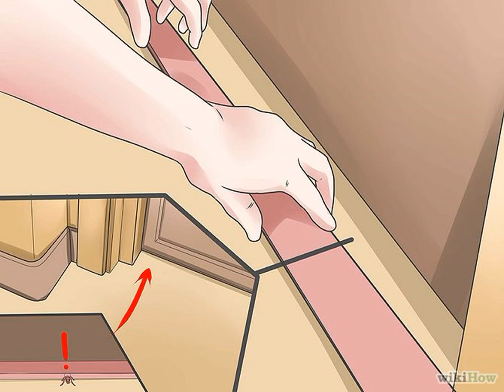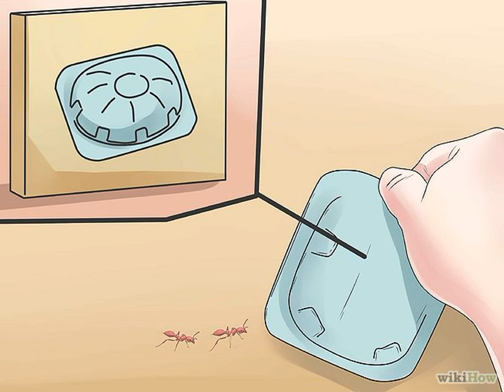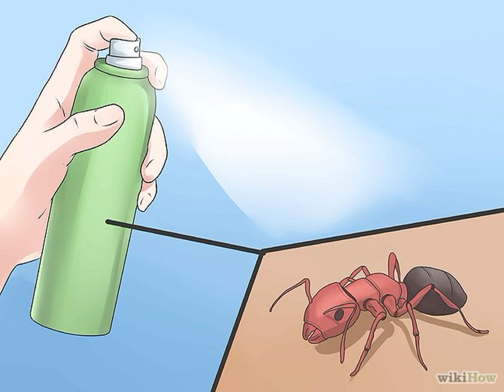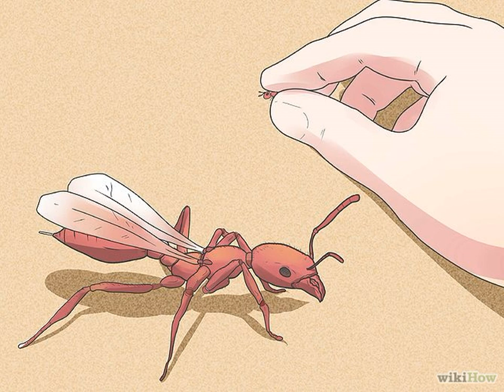Cómo eliminar hormigas